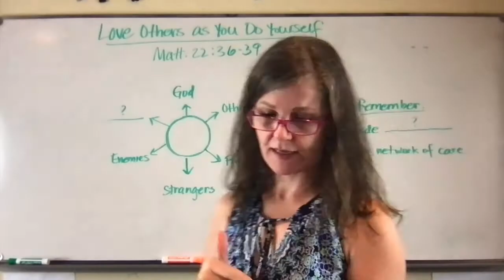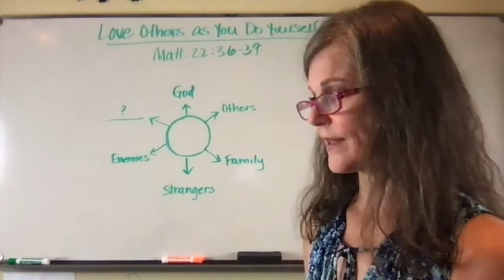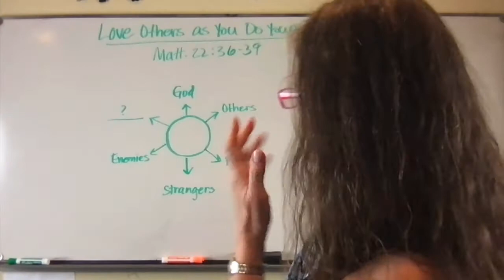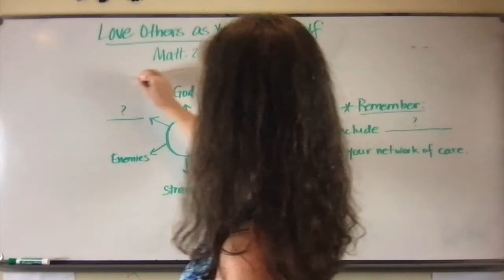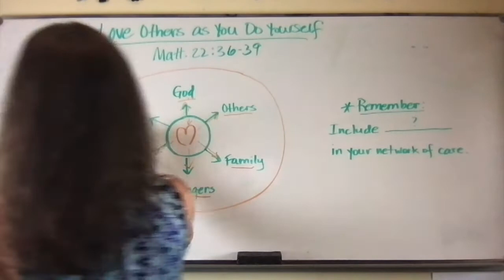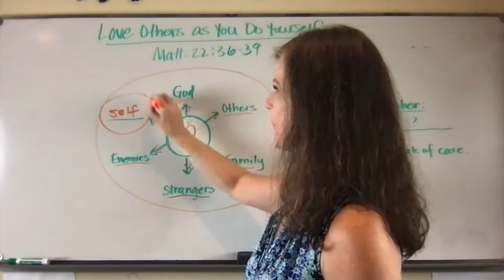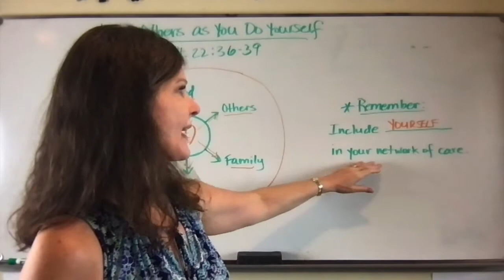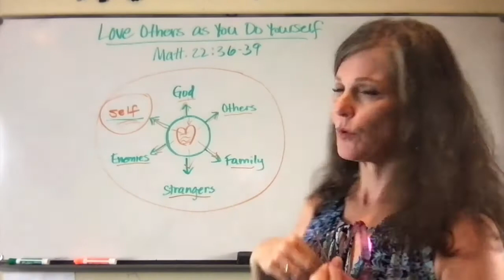Love Others As You Love Yourself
Love others as you love yourself, it says in Matt. 22:39. Yes, we know to love others, but there's someone else to love that we often forget about.